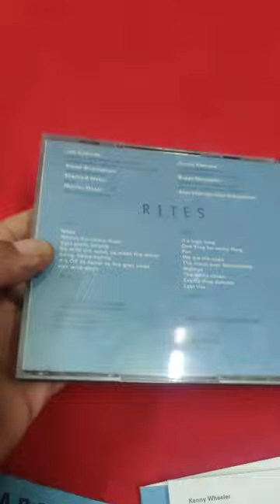Jan Garbarek Norwegian Jazz Saxophonist Who Is Also Active in Classical Music & World Music 😱👌🎻🎷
hi di English audio cd

EMI audio cd

melody audio cd

all type audio cds available

like jazz

pop

dance

rock bands

Western classical music